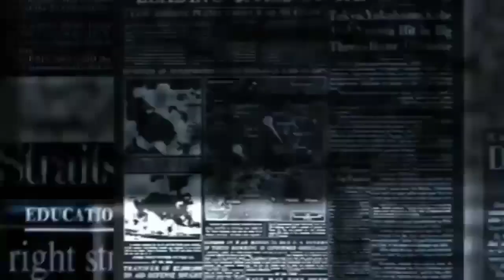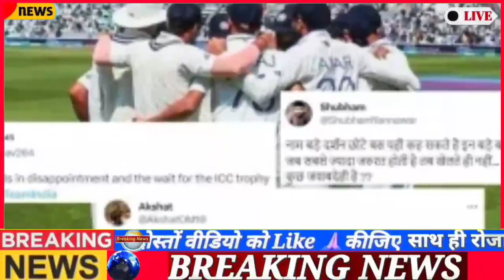Aaj ke mukhya samachar 18 June 2023 | aaj ka taaja khabar | Today Breaking news PM Kisan yojana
Today Breaking News 13 June 2023 आज के मुख्य समाचार बड़ी खबरें भारत Omicron Delta+ Weather News |
today_breaking_news | khabre
aaj ka taaja samachar news  ,aaj ka news | breaking news , aaj ki taaja khabar news , आज की ताजा खबरें , aaj ke mukhya taja samachar | 13 tarikh ke samachar , pm kisan yojana , आज के समाचार , new samachar |  samachar samachar , 2023 ka ,13 |
13 tarikh ki khabren , samachar news ,
aaj ke mukhya taaja samachar , 13 tarikh ke samachar | modi ke samachar
e shram

आज के मुख्य समाचार 13 June 2023 बड़ी खबरें Headlines Today Breaking News Weather Maharashtra PM Modi |
आज की न्यूज़ | aaj ki taaja news , aaj ki news taaja khabar | 13 tarikh ke samachar , 13 |
13 tarikh ke samachar , आज का समाचार |
13 tarikh ka samachar | aaj ke taaja samachar news | aaj tak samachar , ताजा समाचार , aaj ki taaja news khabar , 13 |
13 tarikh ki news , pradhanmantri yojana ,
13 June ki news , pm kisan ka paisa kab tak aayega , kisan | aaj ki khabar | aaj ke taaja news khabar | 13 June 2023 , taaja samachar | samachar aaj ka | taaja khabar ,  13 tarikh ka news | GST , Lpg , mousam
jankari
pm yojana 2023 , 13 tarikh ke mukhya samachar , आज तक समाचार , aaj ke mukhya samachar uttar pr... | आज मुख्य समाचार | aaj ki taji news | 13 अप्रैल के समाचार | aaj ka taaja khabar 13 tarikh | 2023 |  jan dhan yojana 13 , up ke mukhya samachar , taja samachar | kisan card | kisan samman nidhi ka paisa kab aayega

san 2023 , 13 June | June 2023 | tarikh , 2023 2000 | 13 June ka news | 13 tarikh ka samachar | 13 tarikh ke samachar ka khabren | pm kisan 11th installment date 2...
san 2023 , today news 13 June 2023 | 13 tarikh ki news
today news 13 June 2023

pm kisan ka kaisa kab aayega, e shram card ka paisa kab aayega 2000
sarkari yojna
sarkari nokri
Tsl news dls news breaking news
khad yojna 2000, खाद योजना 1000 , mandhan yojna , PM मानधन योजना  , GST
आज 13 जून 2023 की ताजा खबर